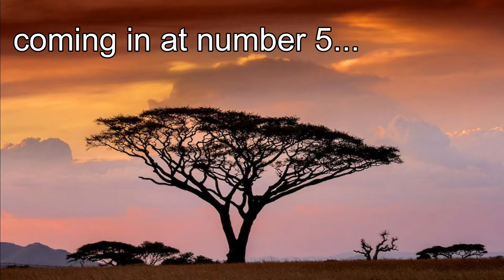TOP 10 DOMESTIC ANIMALS *EDUCATIONAL*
definitely made for kids
let me know what content i should make